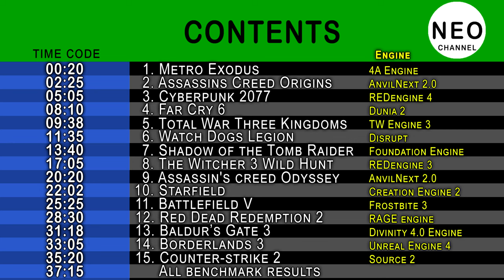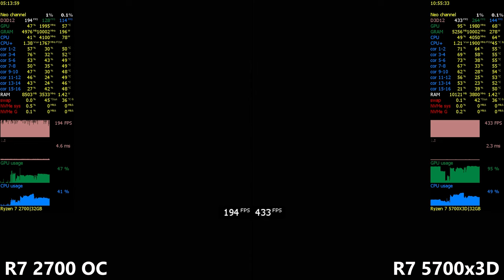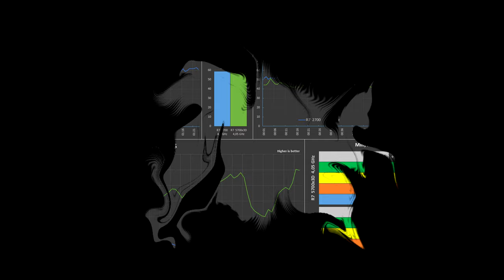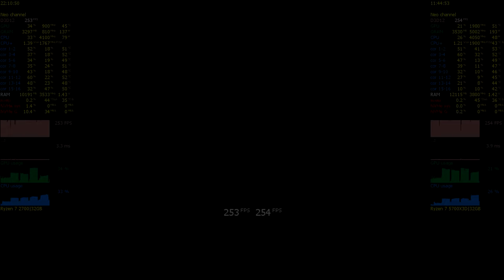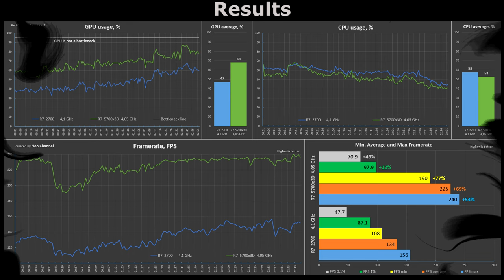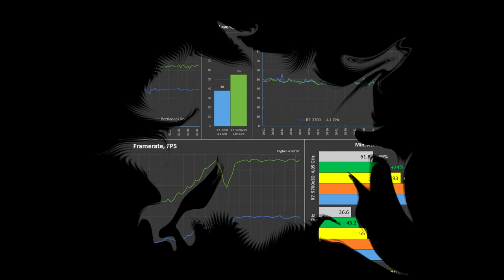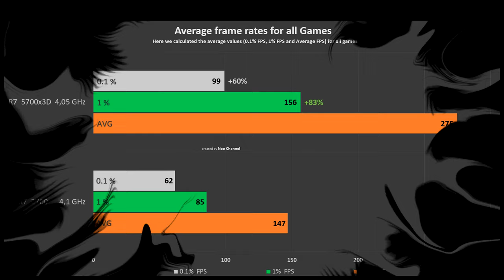Ryzen 7 2700x vs Ryzen 7 5700x3D Test in 15 Games or R7 5700x3D vs R7 2700 OC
CPU Benchmark AMD Ryzen 7 2700 vs Ryzen 7 5700x3D in 15 Games or R7 2700x vs R7 5800x3D. AMD Ryzen 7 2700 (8 Cores 16 Threads) 2018 vs AMD Ryzen 7 5700x3D (8 Cores 16 Threads) 2024.
Comparison of AMD CPU Zen+ from 2018 and Zen 3 3D V-cache from 2024. How much is the 8 core Ryzen 7 2700 behind or ahead of the 8 core Ryzen 7 5700x3D.
p.s. Detailed graphs with CPU benchmark results. One of the best on youtube.

Timecode:
00:00 Intro
00:20 Metro Exodus (2019)
02:25 Assassins Creed Origins (2017)
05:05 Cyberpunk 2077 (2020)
08:10 Far Cry 6 (2021)
09:38 Total war  Three Kingdoms (2019)
11:35 Watch Dogs Legion (2020)
13:40 Shadow of the Tomb Raider (2018)
17:05 The Witcher 3 Wild Hunt (2015)
20:20 Assassin's Creed Odyssey (2018)
22:02 Starfield (2023)
25:25 Battlefield 5 (2019)
28:30 Red Dead Redemption 2 (2019)
31:18 Baldur's Gate 3 (2023)
33:05 Borderlands 3 (2019)
35:20 Counter-strike 2 (2023)
37:15 All benchmark results
37:47 System configuration + Benchmark

System configuration:
CPU: AMD Ryzen 7 2700 ( OC 4.1 GHz)
CPU: AMD Ryzen 7 5700x3D (4.05 GHz)
MOTHERBOARD: GigaByte X570 UD (rev 1.0)
RAM: DDR4 Crucial Ballistix Sport (4x8 Gb), 3800 MHz [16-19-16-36 CR1] - Single Rank
GPU: GeForce RTX 3080 Ti 12Gb (GDDR-6x) Palit GamingPro
NVMe sys: GigaByte (GP-GM301TB-G) - 1 Tb [System, SWAP Game files]
NVMe G: GoodRam PX600 SSDPR-PX600-2K0-80 (2 Tb) Game files
Cooler: Cougar Aqua 240 RGB (rad 120x240 mm)
Power: Super Flower Leadex Platinum White - 1200W
Case: Deepcool Tesseract